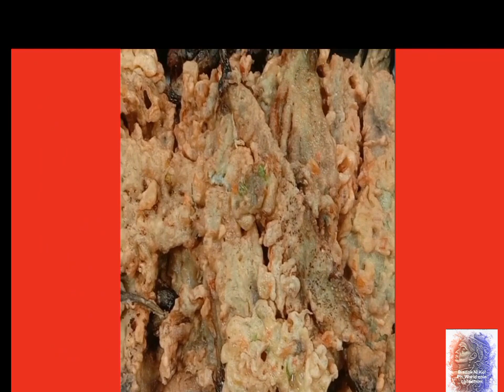Paraan sa pagluluto ng talong para sa 1k ka empleyado technique cooking@CornexBisdakcollection.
Tortelya talong @CornexBisdakcollection.